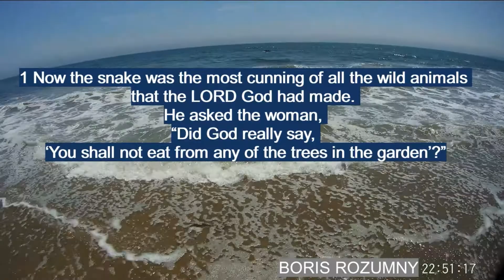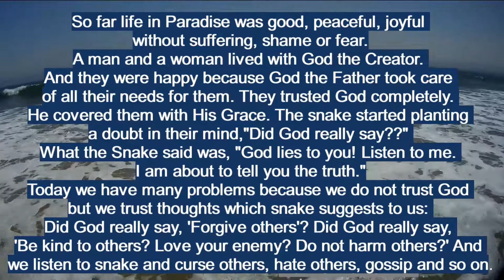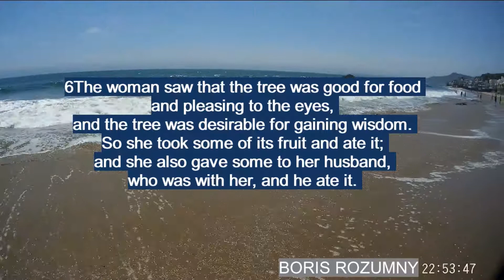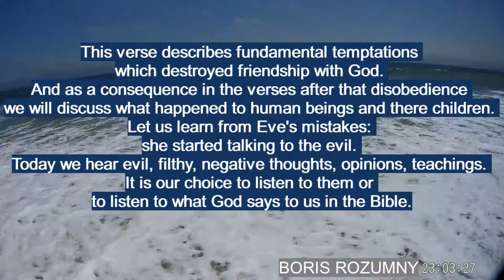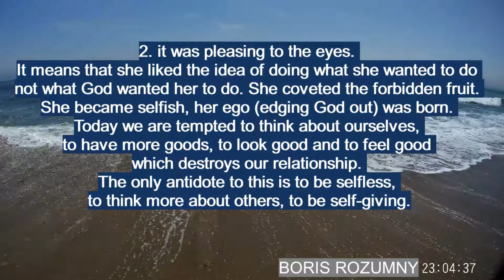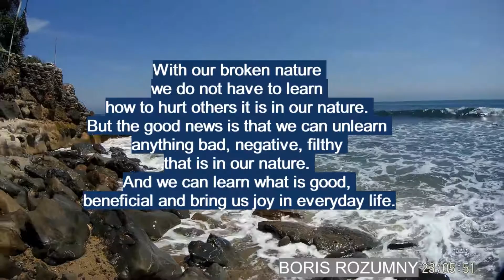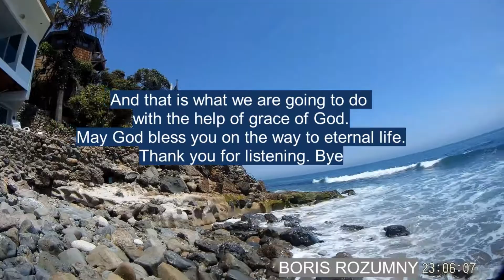What Destroyed Relationship ... What Build Friendship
The first computer dates back to Adam and Eve. It was an Apple with limited memory, just one byte. And then everything crashed.
Broken Relationship. Why? The answer is simple. Now Learn the New Way to Unlearn the Old one. We Build Lasting Friendship on Strong Foundation.